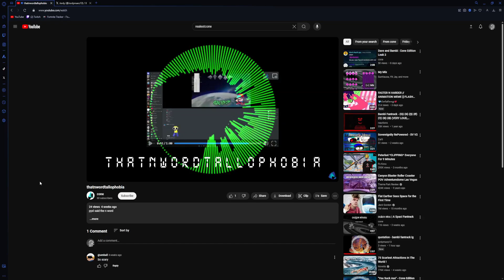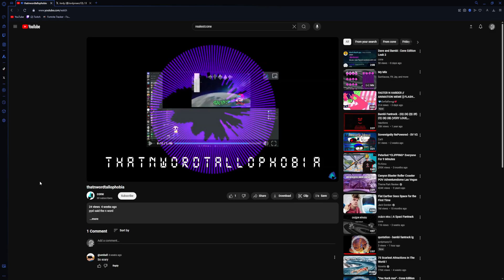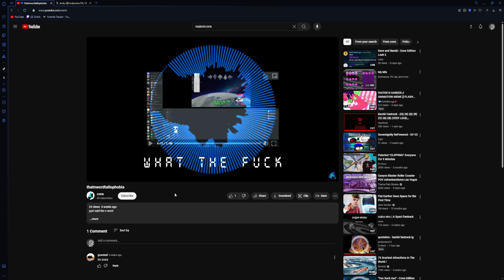thatnwordtallophobia but bad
@bloxyycolaman hihihihihihihiihihihihifhkjhij